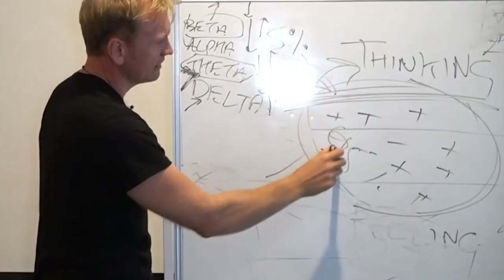Demystifying Psychedelics & Their Therapeutic Use with Dennis Mckenna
My awesome guest this week is Dennis Mckenna an expert in pharmacology, psychedelics and their therapeutic use. He is also the brother of the late Terrence Mckenna.

There's a lot of misconceptions around psychedelics, and I wanted to bring Dennis onto the show to help us get a better understanding of them and their uses. Having experienced an ayahuasca ceremony myself, this really had a profound impact on my life, so my interest grew from there. So having someone like Dennis on the show to share his fast knowledge and wisdom was an honor. Enjoy!

About Dennis Mckenna: Dennis McKenna has conducted research in ethnopharmacology for over 40 years.  He is a founding board member of the Heffter Research Institute, and was a key investigator on the Hoasca Project, the first biomedical investigation of ayahuasca.  He is the younger brother of Terence McKenna.  From 2000 to 2017, he taught courses on Ethnopharmacology and Plants in Human affairs as an adjunct Assistant Professor in the Center for Spirituality and Healing at the University of Minnesota.

Learn more about Dennis:
mckenna.academy